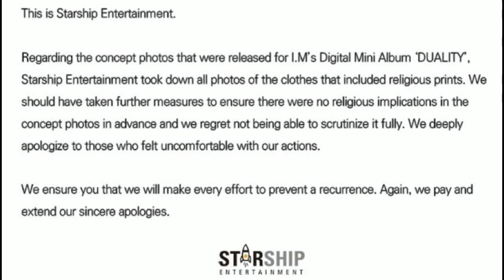STARSHIP ENTERTAINMENT MINTA MAAF USAI TEASER IM MONSTA X TUAI KECAMAN